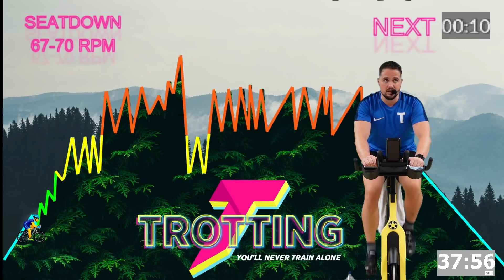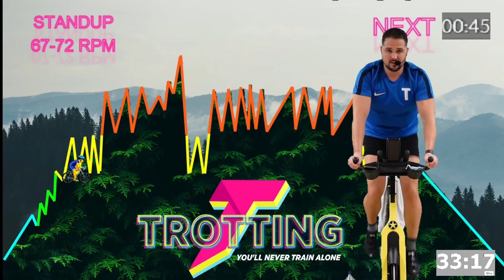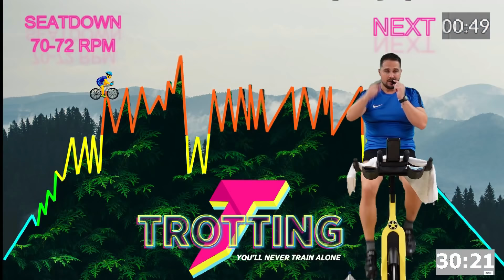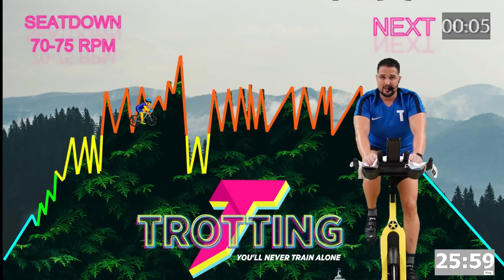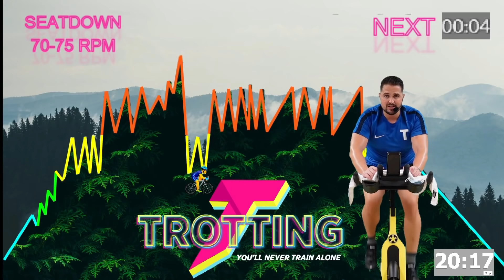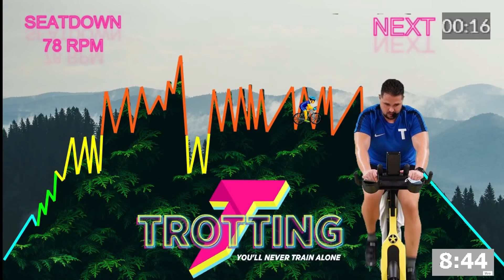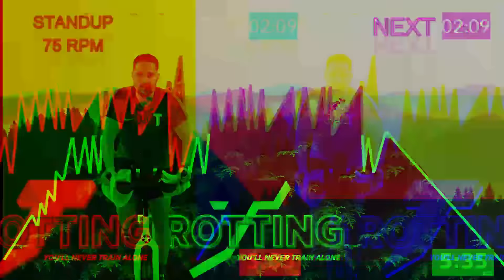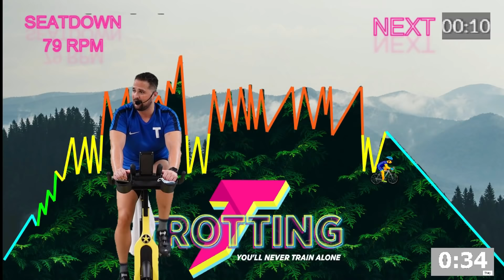¡Adiós al Kilito Extra! Clase Completa de Spinning Español: Quema 🔥 hasta la Última Caloría 👊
💪🚴‍♂️ ¡Es hora de despedirse de ese kilito de más! Únete a nosotros en este entrenamiento completo de Spinning con Trotting, donde vamos a quemarlo todo. 👊🔥

En esta sesión intensiva, nos sumergiremos en un viaje de ritmo rápido diseñado para desafiar tus límites y maximizar la quema de calorías. Con la combinación perfecta de resistencia, velocidad y motivación, te garantizamos que cada pedalada cuenta.

🔥💦 No importa tu nivel de condición física, ¡todos son bienvenidos a este desafío! Nuestro instructor Trotting te guiará con energía y entusiasmo, asegurándose de que cada minuto cuente en tu búsqueda de un cuerpo más fuerte y saludable.

¡No te conformes con menos! Haz clic ahora para unirte a este entrenamiento de Spinning y decirle adiós a ese kilito de más. ¡Vamos a quemarlo todo juntos! 💪🔥

00:00 Calentamiento
04:14 Bloque 1
17:25 Bloque 2
29:15 Bloque 3
40:00 Vuelta a la Calma
Formas de Colaborar 💪:
2. Deja un comentario, aun que sea un Emoji de Un Elefante 🐘
3. Danos una propinilla para un Café ☕/ 🍺Cerveza en tu nombre! ☕ 🍺